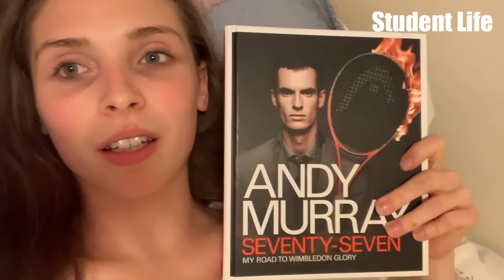Day in the life : Ballet Student VS Professional Ballet Dancer